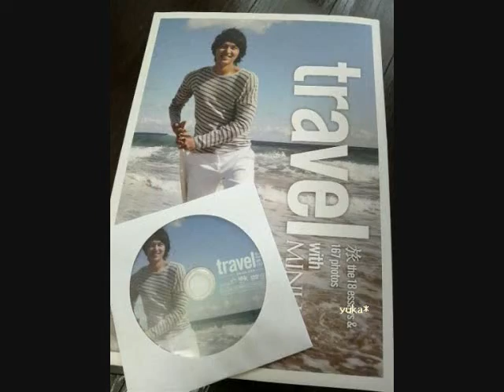#24. Wherever You Will Go, Min Ho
Song: Bubbly (Colbie Caillat)

Content: Lee Min Ho's Assorted Photos from Travel With Min Ho Photobook

Credits: Photo Uploaders from Baidu + as labeled